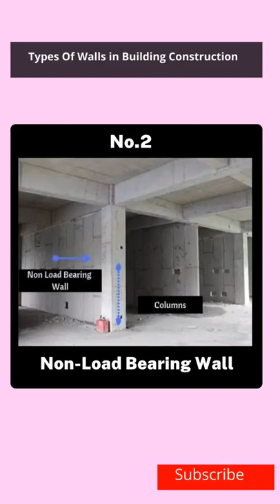Types of Walls in Building Construction | Civil Engineer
Types of Wall in building construction
types of Construction walls
how to construct a wall